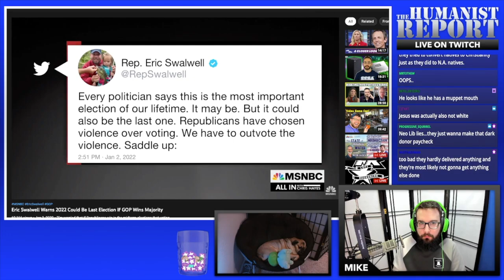Eric Swalwell Tells Democratic Voters to "Outvote" the GOP's Attack on Democracy